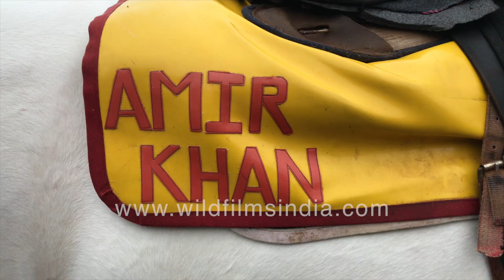Horses have their own name tags near Venna Lake in Maharashtra: Meet Amit Khan and Romeo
Each horse has a name with its own tag. So come meet Amir Khan and Romeo beside monsoony rainy Venna Lake in Maharashtra, and the well behaved and possibly over worked tourist horses of the area.